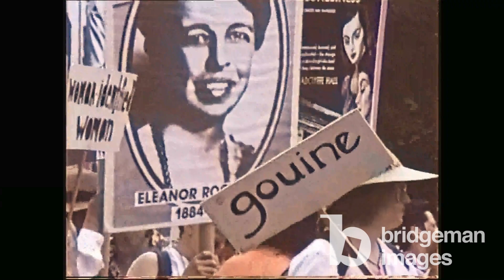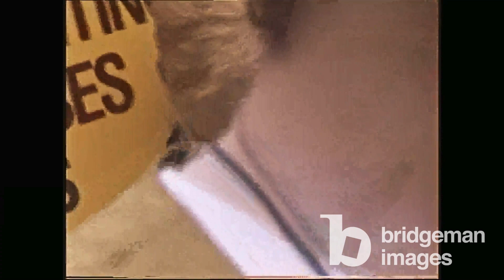Jim Hubbard - Lesbian and Gay Pride: 1991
Celebrating Pride!

On June 30th, 1991, New York City burst into vibrant colors and joyous celebration as thousands gathered for the annual Pride Parade. Archival footage captures the essence of this historic event, where the streets of Manhattan became a tapestry of rainbows, music, and unity. People of all ages, backgrounds, and identities marched together, waving flags and banners, dancing to the rhythms of freedom, and cheering for love and equality. This powerful display of solidarity not only honored the legacy of the Stonewall Riots but also amplified the ongoing fight for LGBTQ+ rights, creating an unforgettable moment in the city's rich history of pride and resilience.

Credit: Lesbian and Gay Pride, 1991 / Private Collection / Jim Hubbard / Bridgeman Images